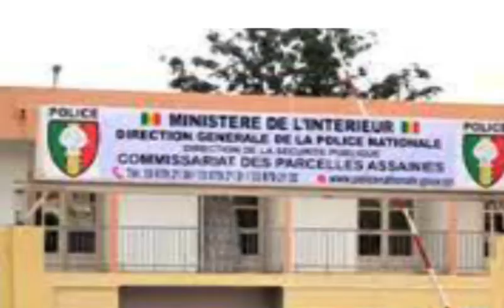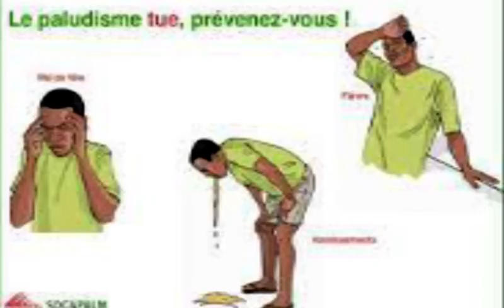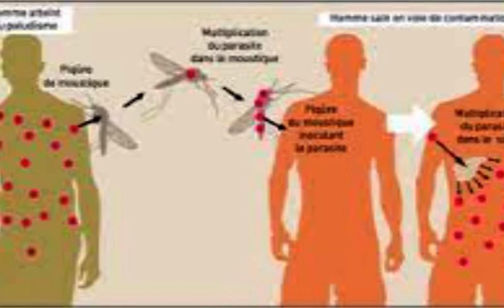JOURNAL WOLOF DU 06 04 22